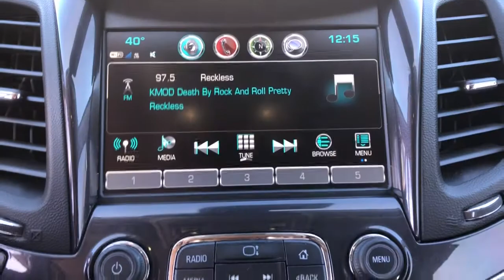2017 Chevrolet Impala Tulsa, Broken Arrow, Owasso, Bixby, Joplin, OK PMH117A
Iridescent Pearl Tricoat Used 2017 Chevrolet Impala available in Tulsa, Oklahoma at Jim Norton TTown Chevrolet. Servicing the  Broken Arrow, Owasso, Bixby, Joplin, OK area.

2017 Chevrolet Impala 4D Sedan Premier 3.6L V6 DI DOHC 6-Speed Automatic Electronic with Overdrive FWD Iridescent Pearl Tricoat CARFAX One-Owner.brbrThis vehicle has been through a multi-point inspection by an ASE Certified technician. All identified issues deemed necessary were fixed. Fully detailed and ready for immediate delivery. Our Chevrolet Finance Center works with all credit types from good to bad. Get Pre-Approved for and auto loan now at:brbr Tulsa used car superstore. When it comes to Auto Financing every consumer is looking for two things:brAffordable car loan rates.brFlexible auto loan terms. With Ally Financial Services you get both and more! We offer competitive Auto Finance rates on new and used Chevrolet vehicles as well as GM Certified Pre-Owned Vehicles. In addition take a look at other used car brands that we have on our lot at reduced pricing. At Jim Nortons T Town Chevrolet we sell cars at prices our customers in Tulsa Broken Arrow Bixby Owasso and Oklahoma City can afford. Awards:br * 2017 KBB.com 5-Year Cost to Own Awards * 2017 KBB.com Best Buy Awards * 2017 KBB.com 10 Most Awarded Cars * 2017 KBB.com Best Family Sedans * 2017 KBB.com 10 Most Comfortable Cars Under $30000 * 2017 KBB.com 10 Most Awarded Brands Reviews:br * Rides smoothly over bumps and rough roads; quiet interior at highway speeds; V6 engine provides quick acceleration; cabin looks sleek and classy; big backseat and trunk are great for carrying passengers and luggage. Source: Edmunds